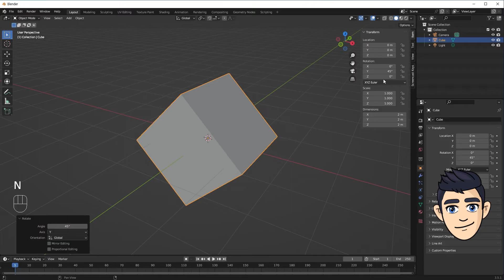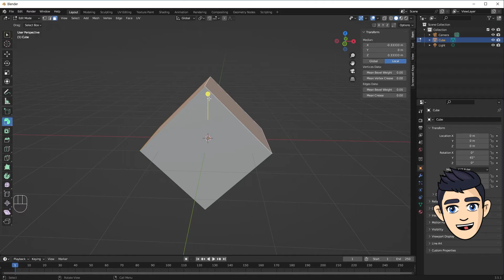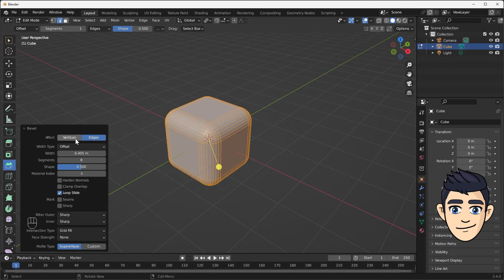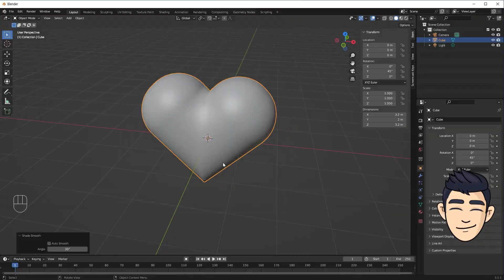Blender Beginner Tutorial(6) 1 Minute Heart Modeling with Blender 3D! Modeling with Extrude & Bevel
📘 Blender Basic Tutorials - part 6
00:00​​ - intro
00:14​ - Basic cube Y axis rotation
00:55​ - Extrude feature / Creating a heart shape
01:56 - desolve edge
02:26 - Bevel feature / Completing hearts

Quick Heart Modeling with Blender 3D! | Blender Basic Tutorials 6
In this video, we will try heart modeling in just 1 minute using Blender 3D. Start with a basic cube and use the Extrude and Bevel features to create a beautiful heart shape. This tutorial is easy to follow, even for beginners.